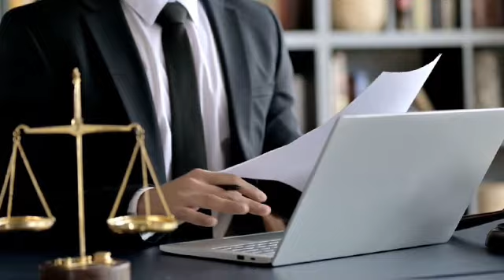Imran Khan Gets Another Relief | Judge Bashir & Amir Farooq Played Dirty Game | Sheikh Rasheed Cried